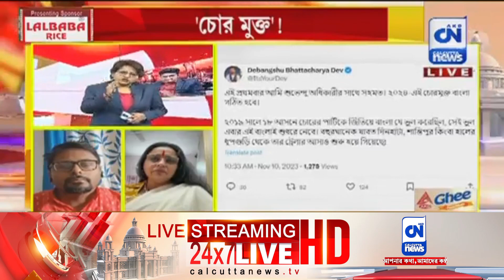শুভেন্দুর 'চোর মুক্ত' বাংলার ডাকে মন্তব্য বিজেপি মুখপাত্রের | ক্যালকাটা নিউজ ডিজিটাল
শুভেন্দুর 'চোর মুক্ত' বাংলার ডাকে মন্তব্য  বিজেপি মুখপাত্রের